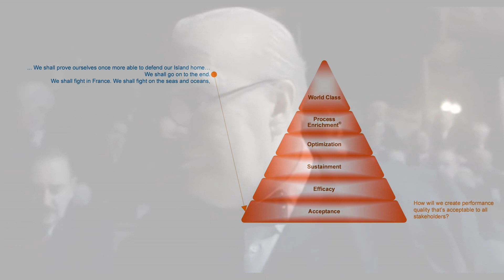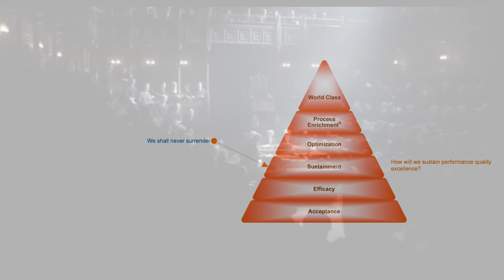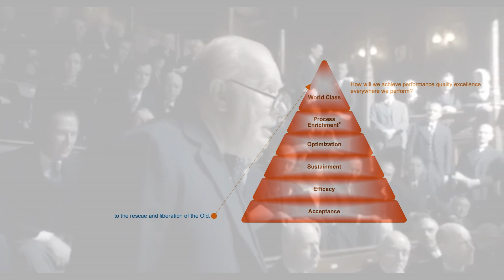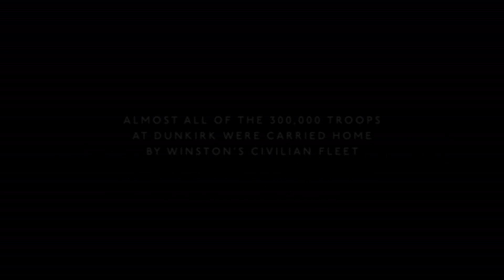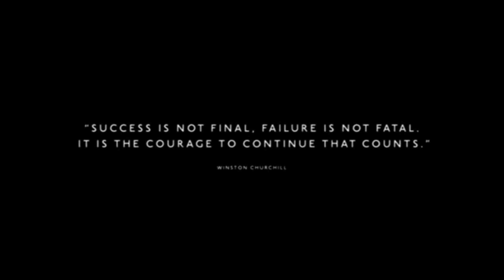Darkest Hour - A Quality Assessment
Gary Oldman’s performance of one of Prime Minister Winston Churchill's greatest speeches brings credit to them both. “We Shall Fight on the Beaches” is a carefully crafted speech communicating to the world Britain’s forward looking intentions. There are several elements of this speech that make it stand out as effective strategic communication. It sounds good to the ear, it is emotionally engaging and, while acknowledging risk, it succinctly expresses Britain’s war strategy with a success oriented, ascendant, quality that served to align people to a shared vision. Also, as it turned out, the speech was prophetic in anticipating the air battle that Mr. Churchill branded the Battle of Britain, the sea battle that Mr. Churchill branded the Battle of the Atlantic, and the eventual participation of the New World in the war.

Mr. Churchill’s “We Shall Fight on the Beaches” speech encompasses the elements of strategic communication in a manner that bears close study. My research has shown that, as unique as this speech is, the elements that make this speech excellent strategic communication aren’t unique to this speech. In fact, in a study of dozens of historically significant examples of excellent strategic communication, dating as far back as the Ten Commandments, these elements were found with great regularity. When desired performance, in one or more of quality’s six Themes of Performance, doesn’t rise to the level of quality excellence, there is a risk of poor performance which can culminate in mission failure. In this assessment of Mr. Churchill’s speech, we find desirable performance in each Theme of Performance adequately expressed and, coincidentally, expressed in the hierarchal order of the Themes of Performance.

Definitions are provided from The Quest for Ascendant Quality:

Quality is the ability of performance, in each Theme of Performance, to enact a strategy.

Quality Excellence is the absence of the risk of poor performance, in each Theme of Performance, for a valued strategy.

Ascendant Quality is an attractive product of a creative vision with the potential to improve the standard of strategic performance beyond quality excellence.

Victor Elias
2020 Winner, American Society for Quality (ASQ) Dorian Shainin Medal
2018 Winner, IEEE CS / SEI Watts S. Humphrey Software Process Achievement Award